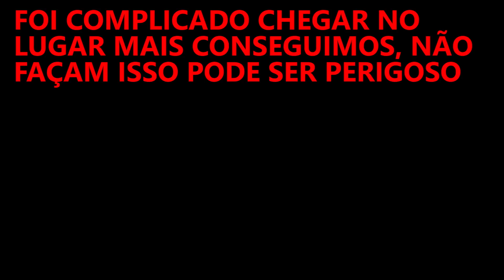MANSÃO ABANDONADA 😨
No vídeo de hoje vocês viram uma casa abandonada que me deu super medo.

Sou de Londrina e gosto de mostrar minha vida do meu jeitinho 😉

Minha câmera é uma Sony RX100 MKIII